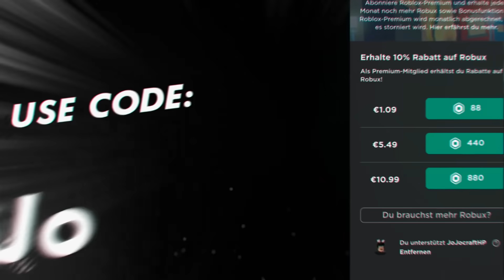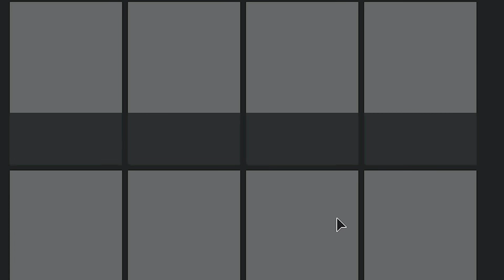Ansage an alle Adopt Me Spieler und Scammer | Roblox/Deutsch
Bitte glaubt nicht jedem das er ich ist. Und bitte glaubt auch nicht ich würde Scammen. Ich Scamme nicht Leute versprochen !

⭐️Trag doch gerne bei der Robux kaufen seite meinen Starcode "JoJo" ein um mich wenn du Robux kaufst kostenlos zu Unterstützen!